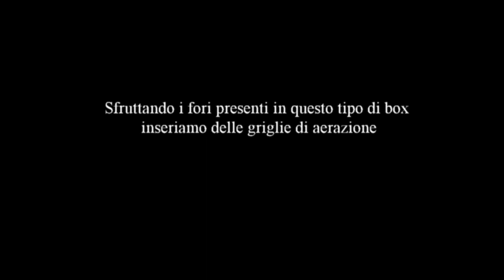Regolatore tensione (trapani/motori, resistenze, lampade ecc)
Piccolo progetto molto utile: un regolatore di tensione che ci per mette di pilotare motori, resistenze, la luminosità delle lampade ecc.. Vuoi offrirmi un caffè virtuale?
Vi lascio dei link per aquistare ( se volete) il necessario al progetto🔰
regolatore tensione max 2000w

regolatore tensione max 4000w
scatola elettrica
spia luminosa simile al video
voltimetro 220v compatto (opzionale)
cavo elettrico con spina
morsetti isolati per le connessioni
presa da pannello
presa classica da muro oppure
altri attrezzi utili che consiglio💛
cacciavite elettrico
saldatore stagno kit
saldatore lampada a gas
pinza spelafili